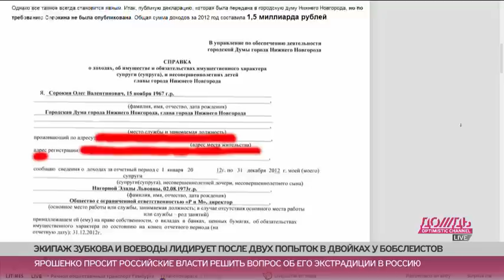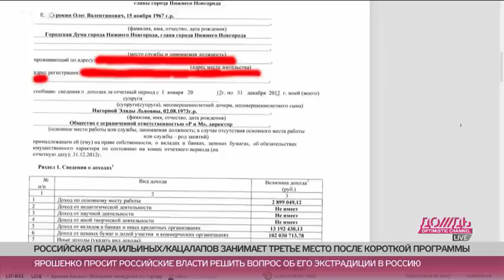Кто самая богатая жена чиновника?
Депутат Госдумы Дмитрий Гудков обвинил жену главы Нижнего Новгорода Олега Сорокина в непредоставлении декларации о доходах. По сведениям Гудкова, ее сумма доходов за 2012 год составила полтора миллиарда рублей. Смотрите на нашем сайте